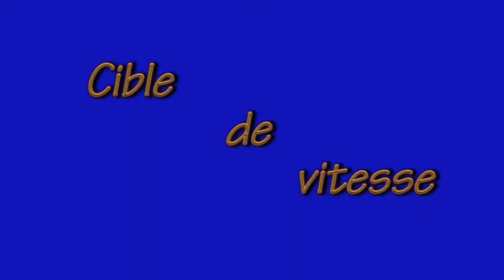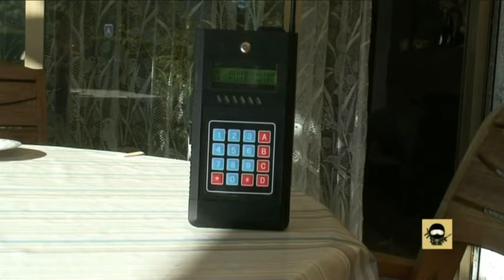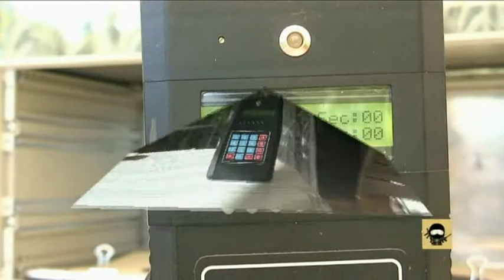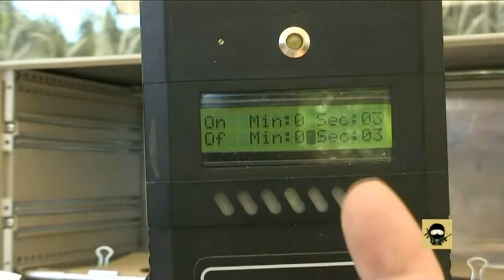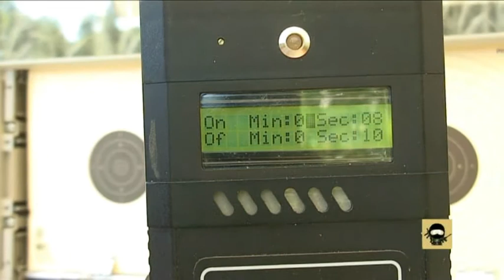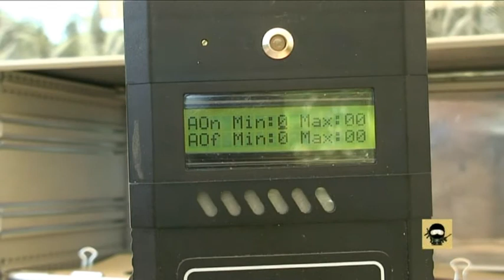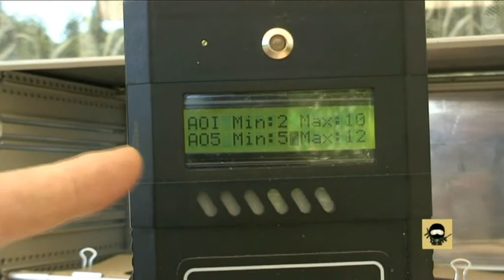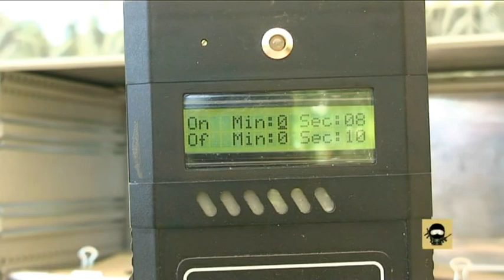Cible de Vitesse01.mp4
Cible de tir de vitesse, 2 postes, synchrone, commandé par une télécommande programmable.